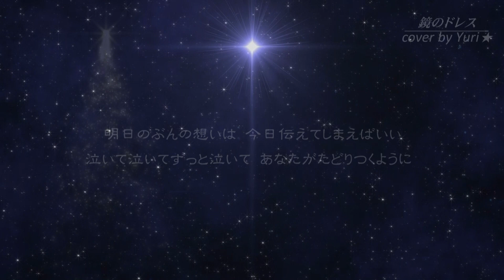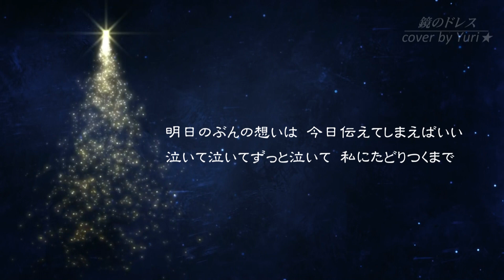鏡のドレス(酒井法子) Cover by Yuri★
「鏡のドレス」
1996年10月　酒井法子の29枚目のシングル
酒井法子が主演のテレビドラマ「続・星の金貨」主題歌
作詞：三浦らら　作曲：宇佐元恭一　編曲：土方隆行
カラオケ　キー♯1

※このチャンネルは収益化しておりませんが、自動で動画に広告が入る場合があります。